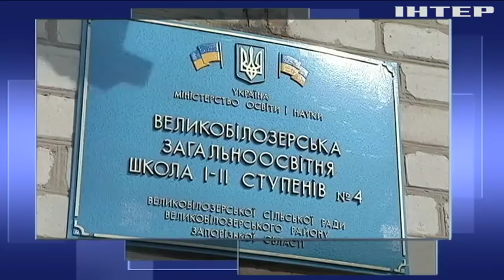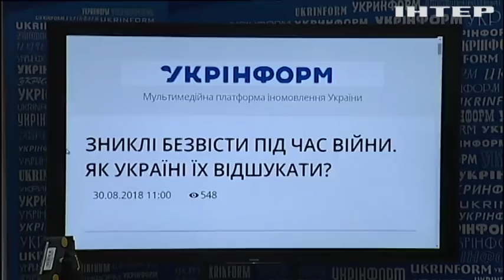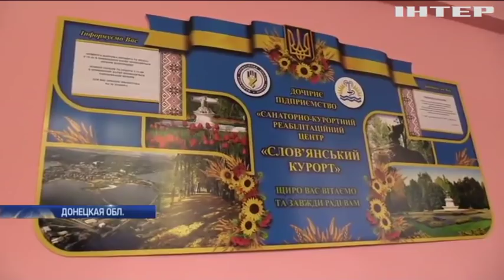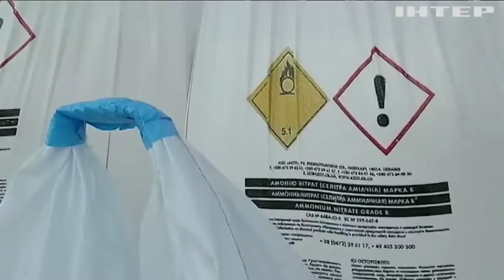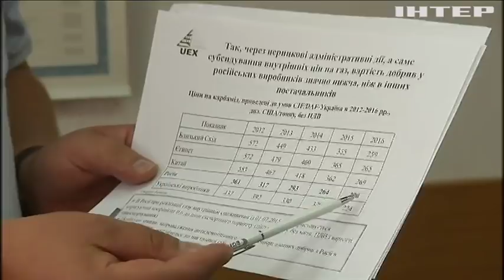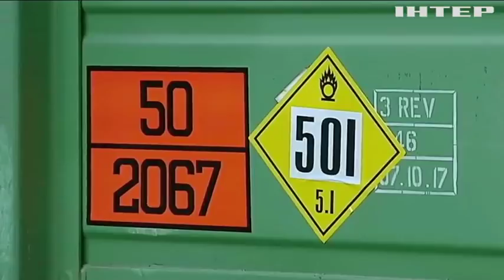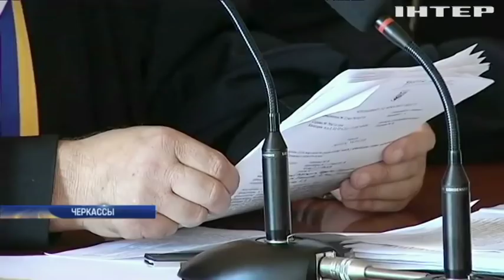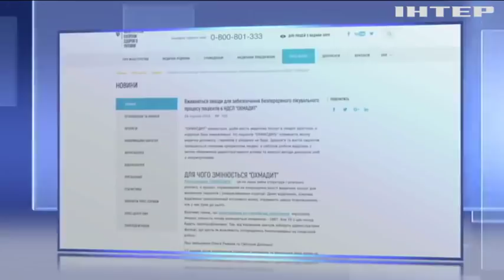Подробности, выпуск за 30 августа 2018 года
Больше "Подробностей" в этом выпуске
Без паники. Как проходят антитеррористические учения возле Ривне и какие навыки отрабатывают силовики?;
Лечить некому. Почему из "Охматдета" массово увольняются врачи, и какой помощи ждать больным детям?;
Голодовка у стен школы. Из-за чего учебный год в Запорожской области на грани срыва и что местные чиновники предлагают школьникам?;
Протест правых. Почему немецкая полиция оказалась не готовой к массовым протестам и что сейчас происходит на улицах Хемница?